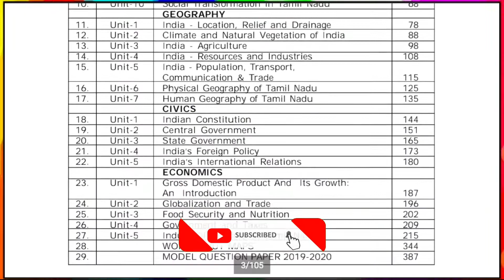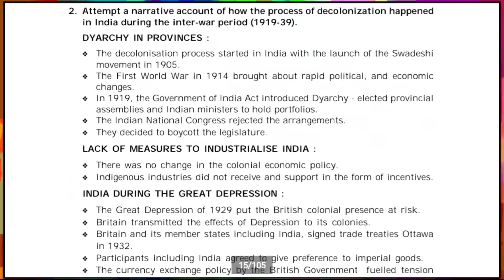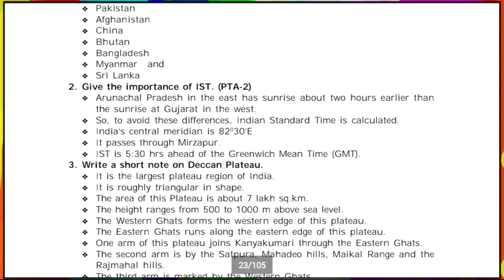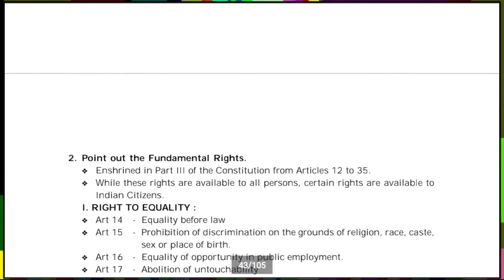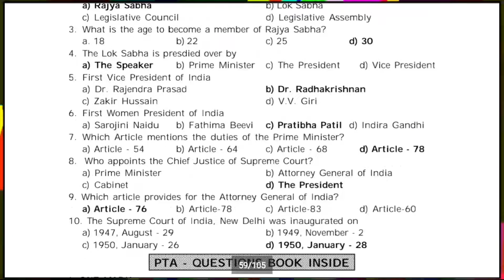10th Std Social Science Devia New Edition Full Guide & Free Practice Book 2020-21 | English Medium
🎊                         🎈STT 🎈                        🎊

🎀10- ஆம் படிக்கும் அனைத்து  தம்பி தங்கைகளுக்கு வணக்கம் 🤗

🎀இந்த காணொளியில்  பத்தாம் வகுப்பு Social Science Devia Full Guide ( Sample Copy ) New Edition 2002-21 அப்லோட் செய்து உள்ளேன்.🥰

10th Std Social Science Devia Full Guide Sample Copy This Vidio

- 10th Std Social Science Devia Full Guide 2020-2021

* Book Back Questions and Answers
* QR CODE QUESTIONS & ANSWERS
* PTA QUESTIONS INCLUDED
* ADDITIONAL QUESTIONS FOR ALL LESSONS

                       FREE BOOK

10th Std Social Science Self Practice Book ( New Edition )

* One Marks Questions For All lessons With book Back , QR Code And additional Questions For Practice ( Nearly 2000 Questions )
* Unit Test Question Papers For all Lessons

🎀  இந்த Full Guide உங்களுக்கு மிகவும் படிப்பதற்கு பயனுள்ளதாக இருக்கும் .

🎀 பத்தாம் வகுப்பு  தமிழ் வழி ( Tamil Medium) பயிலும் மாணவர்களுக்கு இந்த காணொளி மிகவும் பயனுள்ளதாக இருக்கும் .

🎀நீங்கள் படித்தது மட்டுமல்லாமல் உங்களது நண்பர்களுக்கு இந்த வீடியோவை 📲ஷேர் செய்து அவர்களையும் படிக்க வையுங்கள்.🤗

🎀மேலும் உங்களுக்கு பனிரெண்டாம் வகுப்பு என்ன படத்திற்கு நான் மெட்டில் அப்லோட் பண்ண வேண்டும் என்பதை கீழே உள்ள Comment  Box-ல் கமெண்ட் 📥பண்ணுங்கள்..🤪

🎀 அனைத்து 10 - ஆம் வகுப்பு படிக்கும் மாணவ மாணவிகளும் Social பொதுத் தேர்வில் அதிக மதிப்பெண்கள் பெற்று எதிர்காலத்தில் சிறந்து விளங்க எனது வாழ்த்துக்கள்🤝.🥰

உங்கள் அண்ணன் ,
          Anish

©️ Copyright All Reserved - STT ©️
Any Author Youtube Channel Not ReUploaded

📑 Pdf Title.   :  10th Social Science Guide Sample

🖋 PDf Preparation :

SREE DHEIVANAYAGGI PATHIPPAGAM
9,ilango Street , Sri Ragavendra Nager , Bharathiar University ( Po ) , Coimbatore - 641 046

▣━━━◤ STT◢━━━▣

📚 10th Std All Subjects Study Materials  📚

🌍Social Profile 🌎

Study Tech Tamil". A new channel in
You Tube.

On facebook - Study Tech Tamil

On instagram -search @Study Tech Tamizlan